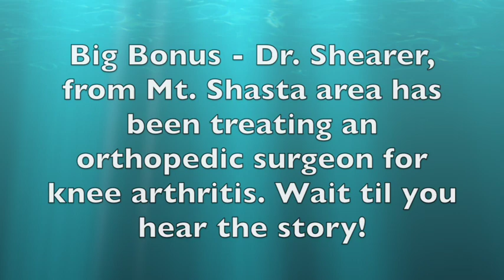Medical Doctor Comes for Training With His Own Patients and is Wowwed!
Doctor reports treating an orthopedic surgeon's knee with ozone and is trained on his own patients